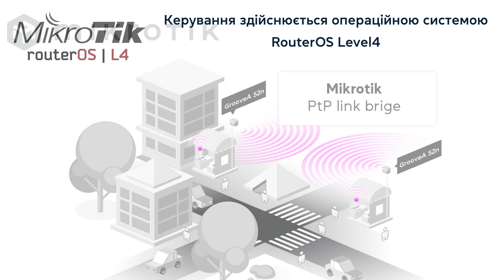Всепогодна точка доступу Wi-Fi Mikrotik GrooveA 52n (RBGrooveA-52HPn) - огляд та характеристики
➢ Mikrotik Groove A-52 n - це дводіапазонна точка доступу для зовнішнього використання. Розміри становлять 177 × 44 × 44 мм, а вага лише 193 г.
➢ Обладнана роз'ємом N-male для підключення зовнішньої антени, світлодіодними індикаторами, і одним стомегабітним лан портом із підтримкою POE. Кришка доступу до цього порта закручується, забезпечуючи герметичність і захист від вологи. Живлення на точку подається через PoE інжектор, що входить до комплекту.
➢ Модель обладнана всеспрямованою антеною з коефіцієнтом посилення 6 dBi на частоті 2.4 GHz , і 8 dBi на частоті 5 GHz.
➢ Максимальна потужність радіомодуля сягає 27 dBm.
➢ Керування здійснюється операційною системою RouterOS Level4. В комплекті з точкою доступу поставляються антена, PoE-адаптер, блок живлення, кріплення до штанги та інструкція.